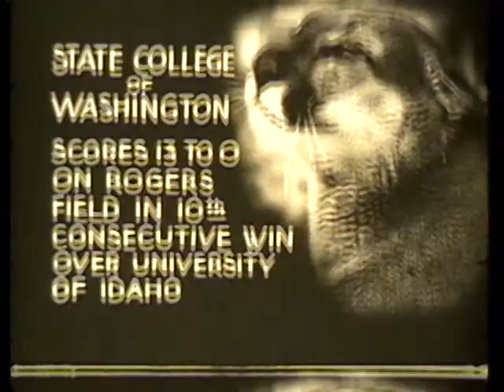Idaho vs. Washington State College, 1937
1937 Washington State College (later Washington State University) defeated the University of Idaho in this 34 minute silent black and white film. This video is made from 3 reels of 16mm film. The final score of the game was WSC 13 UI 0.